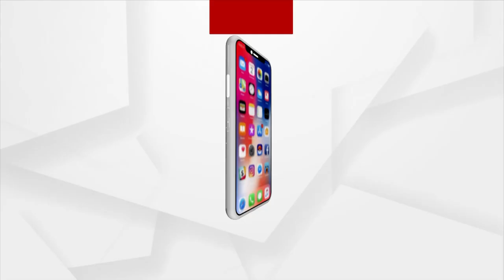ଓଡ଼ିଶା ସହ ଷଢ଼େଇକଳାର ଛଉ ନୃତ୍ୟର ସମ୍ପର୍କ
ଜାଣନ୍ତୁ ଓଡ଼ିଶା ସହ ଷଢ଼େଇକଳାର ଛଉ ନୃତ୍ୟର ସମ୍ପର୍କ ଓ ଏହାକୁ ଆଗକୁ ନେବାକୁ ମୁଖ୍ୟ ଭୂମିକା ଗ୍ରହଣ କରିଥିବା ପଦ୍ଣଶ୍ରୀ କେଦାରନାଥ ସାହୁଙ୍କ ପୁଅଙ୍କ ସହ ଅଧିକ ଆଲୋଚନା. ।